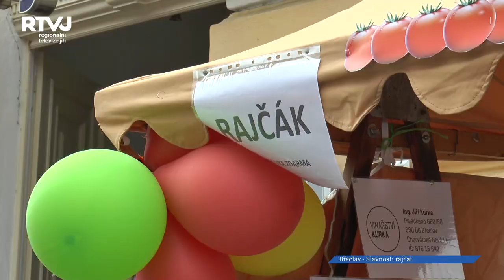Víte, kolik je odrůd rajčat? …. V Břeclavi už to ví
Kolik různých odrůd rajčat existuje, tak o tom jste se mohli přesvědčit na vlastní oči 2. srpnovou sobotu, na již tradičních Slavnostech rajčat v Břeclavi.  Duchovním zakladatelem této originální kulturní akce v Břeclavi je pan Petr Vlasák